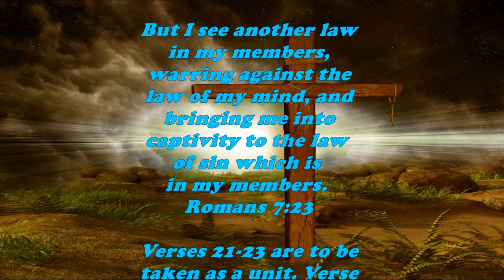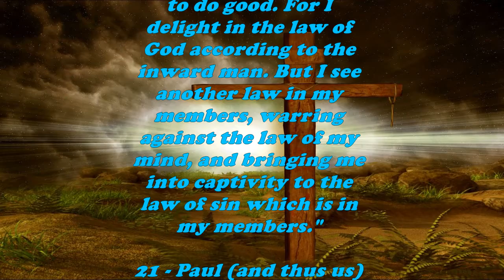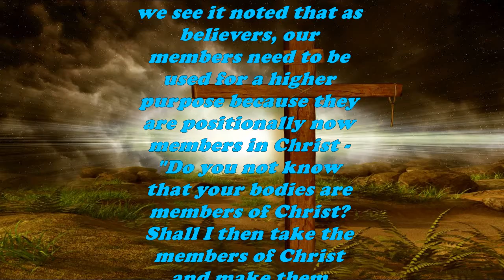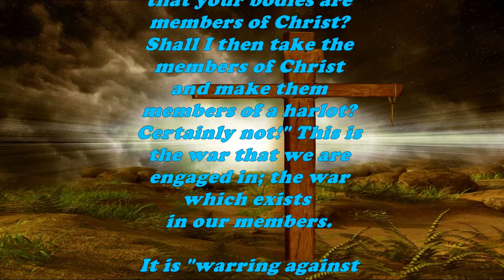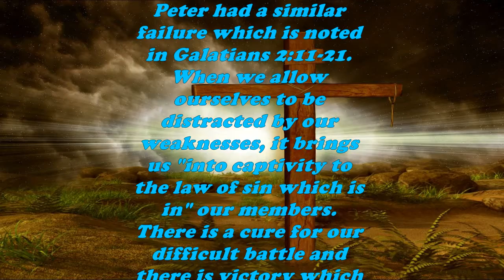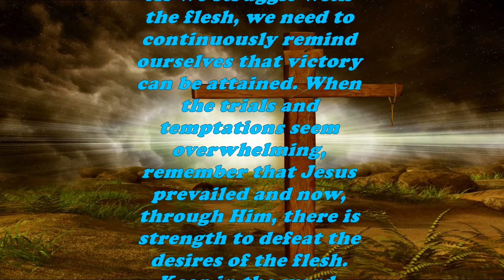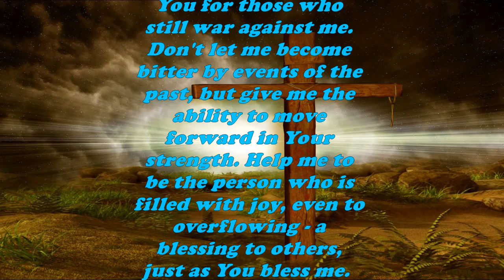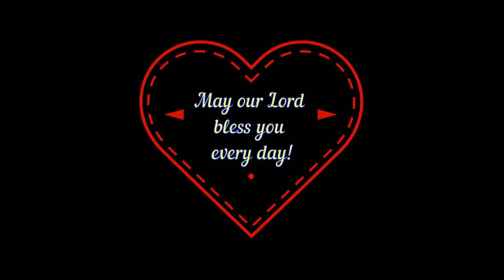Daily Bible Verse Commentary - Romans 7:23